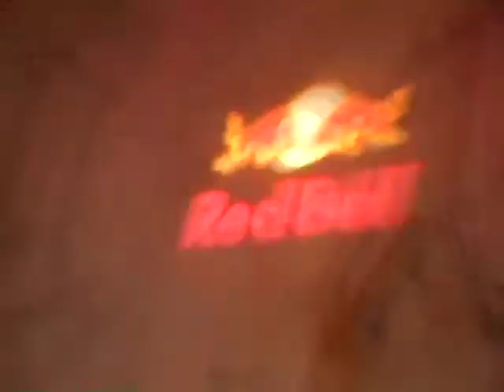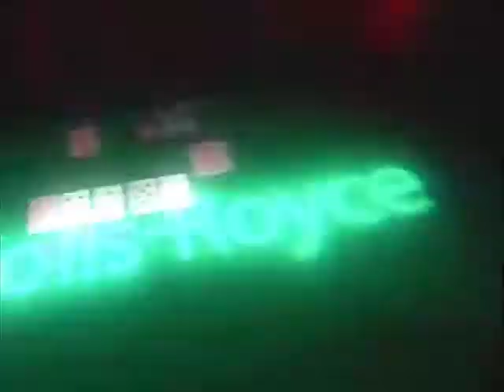BMG Promotion Video